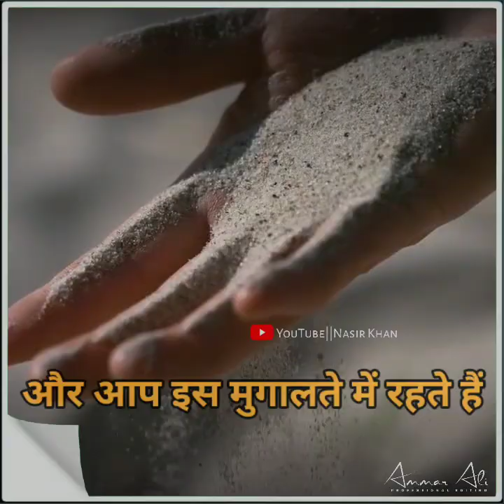जिंदगी|| Concept and Narration Nasir Khan ❤️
Zindgi
Concept and Narration Nasir Khan ❤️